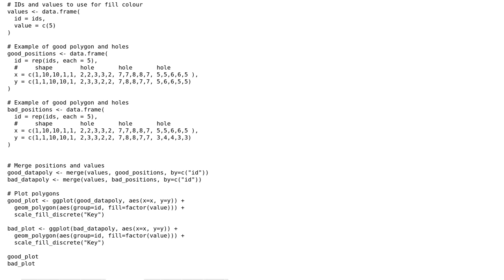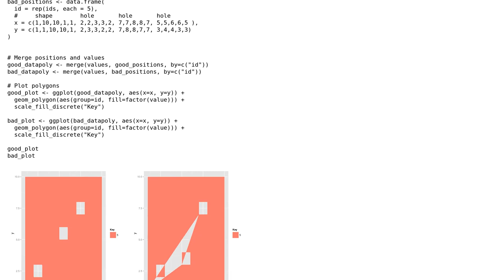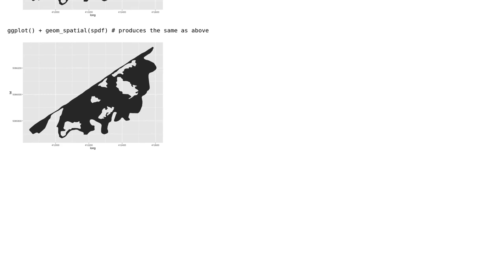GIS: Plotting islands in ggplot2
With thanks & praise to God, and with thanks to the many people who have made this project possible! | Content (except music & images) licensed under CC BY-SA | Music | Images & others | With thanks to user Phil Donovan user paleolimbot and the Stack Exchange Network Trademarks are property of their respective owners. You are responsible for your own actions.